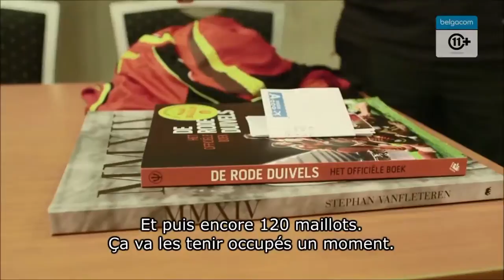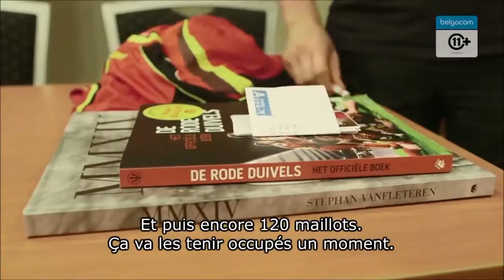Handtekeningensessie Session de signature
Assistent Coach Vital Borkelmans is zijn traptechniek nog niet kwijt! Notre entraîneur adjoint Vital n'a rien perdu de sa technique de frappe ! 24/05/2014 .